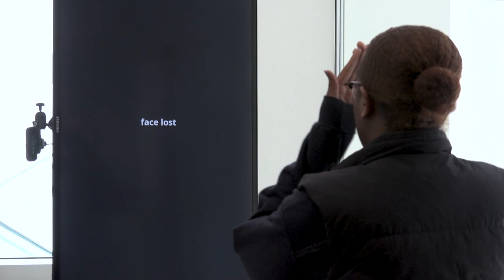Photorythms - a computational art-based inquiry of portrait photography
Photorythms investigates whether computational methods such as facial detection, computer vision, and generative forms can be utilized to create more expressive and artistic works of portraiture and the face. Giving a new take on portrait photography and new life to images through computation.

Can portrait photos, and photos of people, be more expressive than they are today?

Can computational methods assist this?